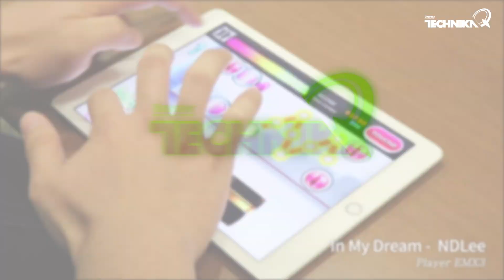DJMAX TECHNIKA Q new song update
▶ New song
♬Oriental ST8 - Shoreline
♬NDLee - In My Dream